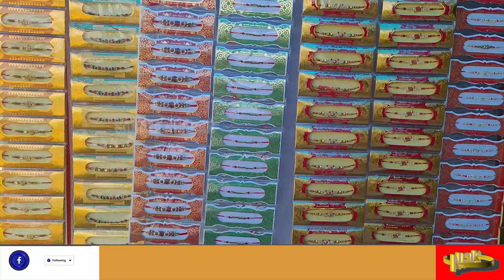ଦିନ କେଇଟା ପରେ ରାକ୍ଷୀ ପୂର୍ଣ୍ଣିମା, ସରଗରମ ହୋଇଛି ରାକ୍ଷୀ ବଜାର।